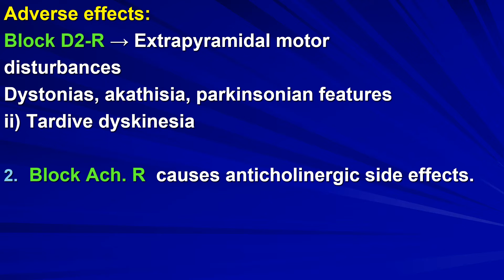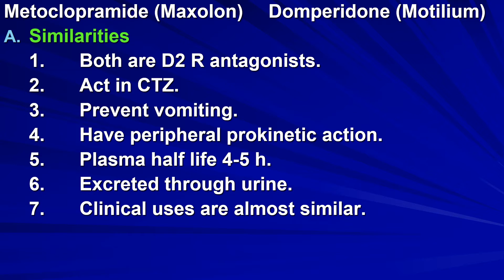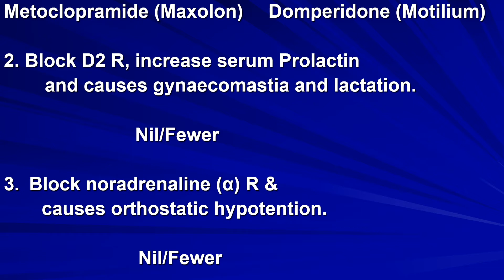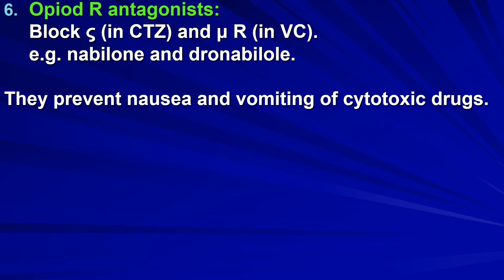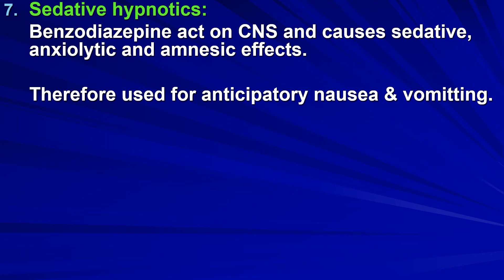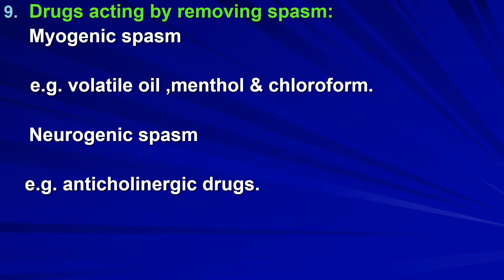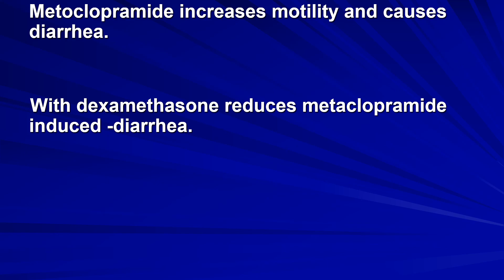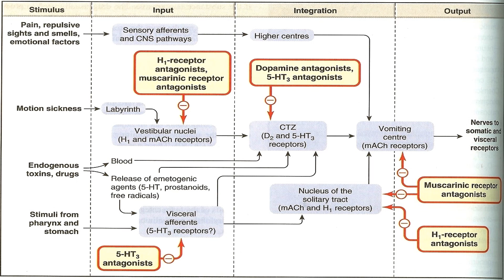Anti emetic part 2 Dr Rashid